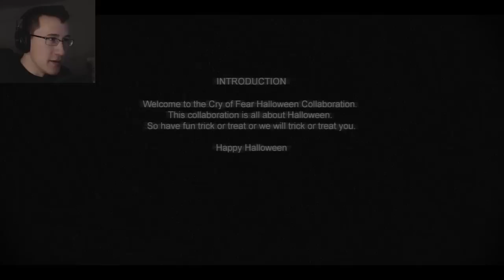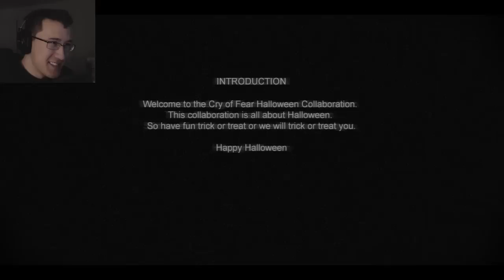Halloween Collab | Part 1 | SCARRED FOR LIFE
Hello everybody and welcome to my playthrough of the Cry of Fear Custom Campaign Compilation, the Halloween Collab! In this video you'll find some of the most talented Cry of Fear map makers working together to make sure that I never sleep again! Just to be clear, this is the SCARIEST GAME EVER! So enjoy my torture because I will never be the same after playing this terrifying game!